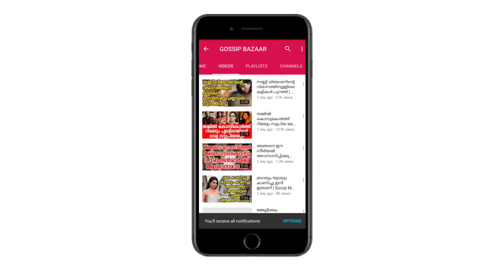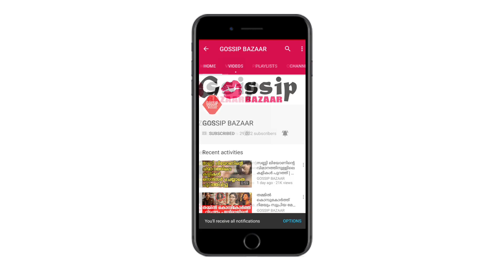ലാലേട്ടന്‍റെ നായിക സഹായിക്കാനാളില്ലാതെ തീവ്ര പരിചരണ വിഭാഗത്തില്‍ | Actress Vijaya Lakshmi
Watch മോഹൻലാലിൻ്റെ നായിക സഹായിക്കാൻ ആരുമില്ലാതെ തീവ്ര പരിചരണ വിഭാഗത്തില്‍ കണ്ണ് നിറയുന്ന കാഴ്ച്ച Actress Vijaya Lakshmi Situation